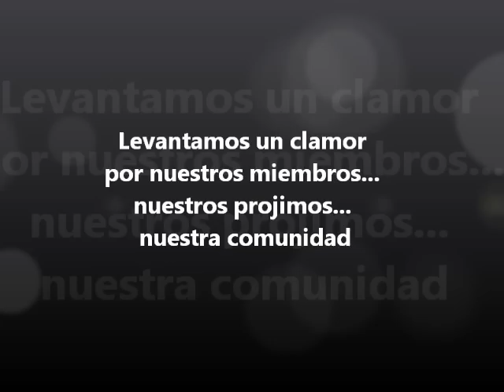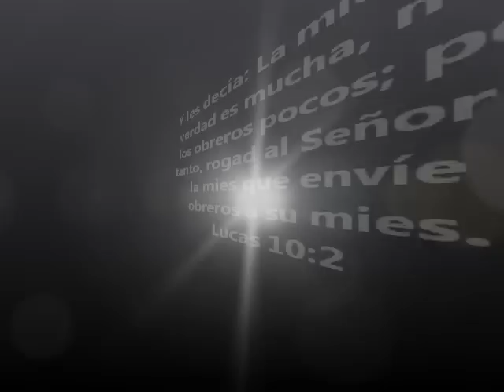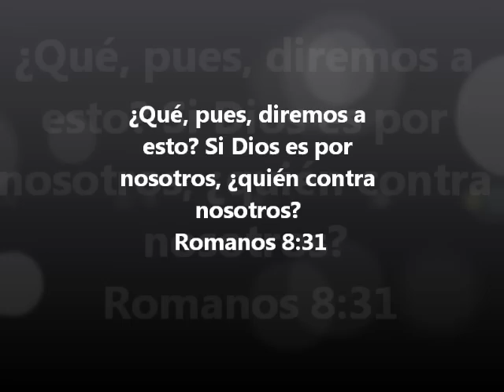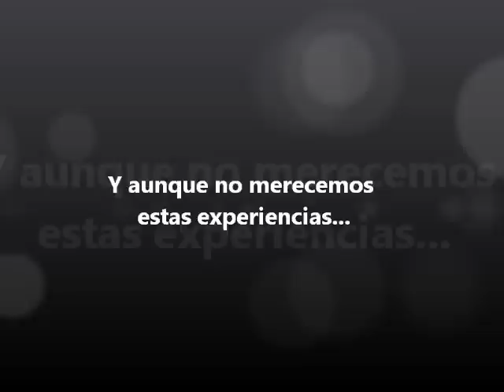Sal de la Calle... Evangelismo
Nuevamente "Sal de la calle" se lanza a evangelizarle a la comunidad de Arecibo, PR. En este video mostramos como nos preparamos para esta tarea. No podemos expresar cuan agradecidos estamos de la obra que Dios ha hecho en nuestras vidas!